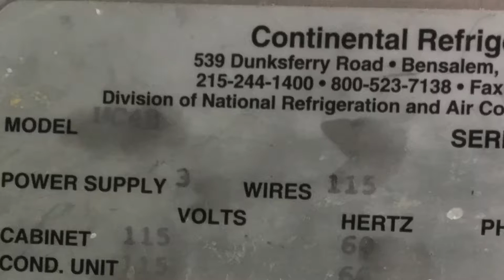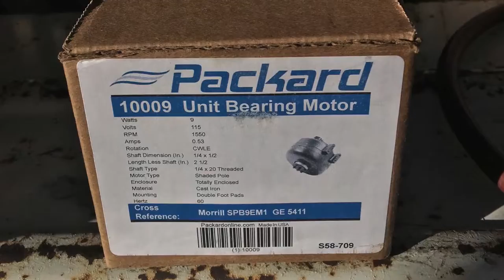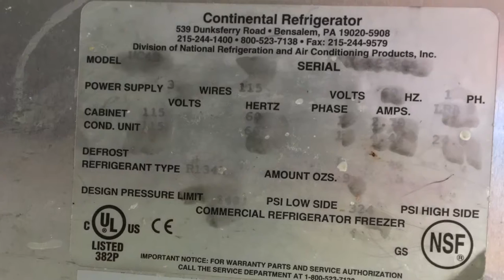Continental UC48 How to replace a condenser fan motor.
All Video's On this YOUTube Page OcRefrigeration & H.V.A.C. are the Property Of OcRefrigeration.com. No Video's Can be Used Commercially without my Express Writen Permission or Without the Express Written Consent of OcRefrigeration.com . All Video's are Copyrighted.   NOPN2848